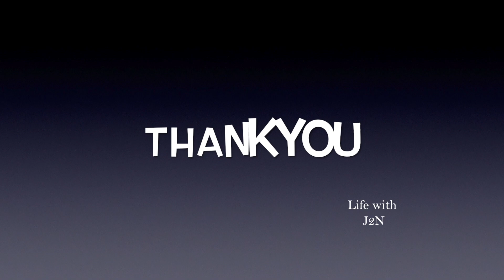DIML | Full Day of Cooking and Cleaning Routine | உளுந்து களி(Ulundhu Kali) Recipe | Tamil Vlog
In this video I shared how  I Manage my Cleaning routine every day in a weekday as a mother of a toddler. This may be a motivation video for mothers who are taking care of babies and household works... hope you all enjoy this video.